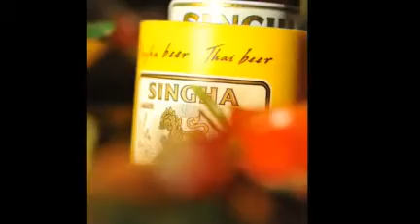Thaïlandais Sawadie, Restaurant, Bouillon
Cuisine traditionnelle thaïlandaise à Bouillon